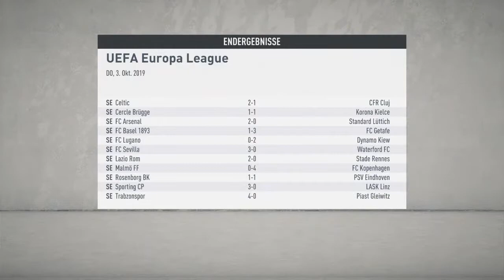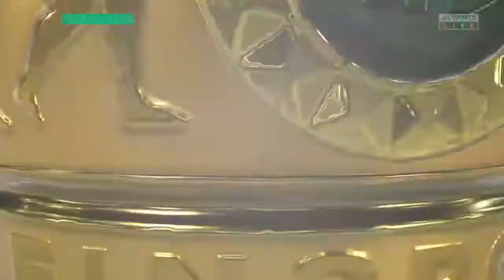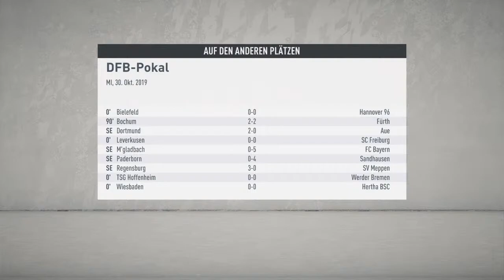SCHNELLER DOST!!![Fifa 20 Karrieremodus (Eintracht Frankfurt) #02]